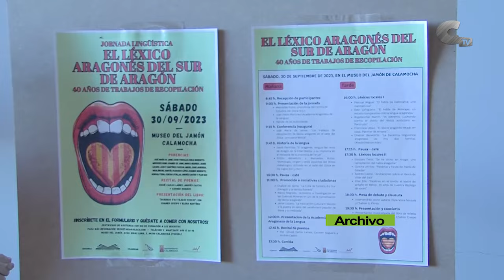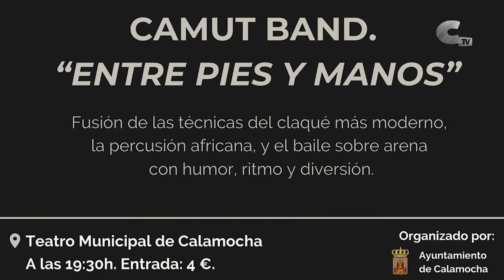Poemas, monólogo, teatro, deporte e idioma se unen en la agenda de estos días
La agenda del segundo fin de semana de noviembre llega con variedad de citas. Entre las propuestas se presentará un poemario, llegará un monologuista y una representación teatral.